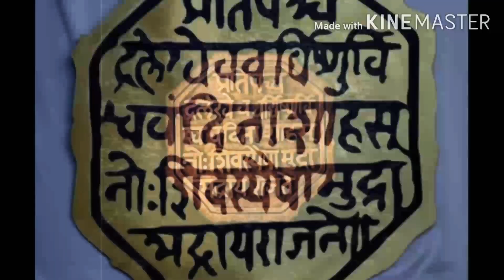छ_शिवाजी_महाराजांची राजमुद्रा..